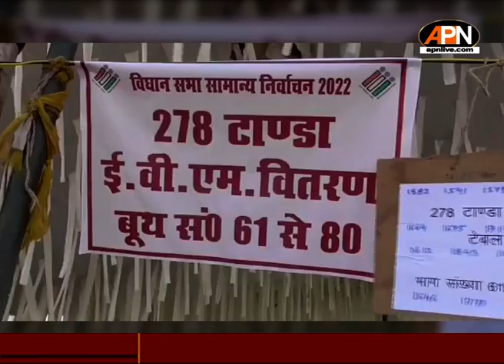Ambedkar Nagar: पहली बार जिले के दो स्थानों से पोलिंग पार्टियां रवाना | Assembly polls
Ambedkar nagar: कल होने वाले मतदान के लिए 2075 पोलिंग पार्टियां दो स्थानों से रवाना की जा रही है, पहली बार जिले के दो स्थानों, हवाई पट्टी और एकलव्य स्टेडियम से पोलिंग पार्टियां रवाना की जा रही हैं इसके अलावा 208 पोलिंग पार्टीयो को रिजर्व रखा गया है.